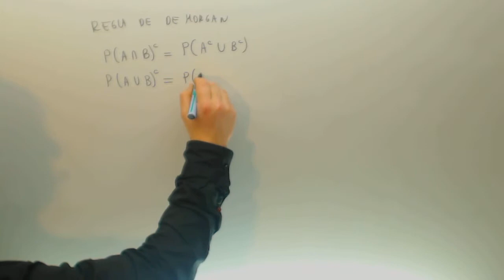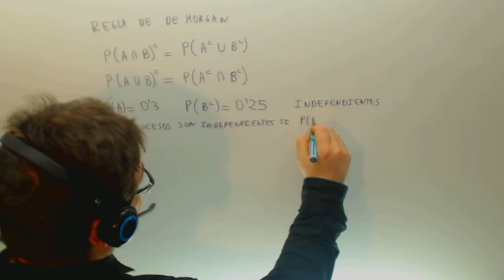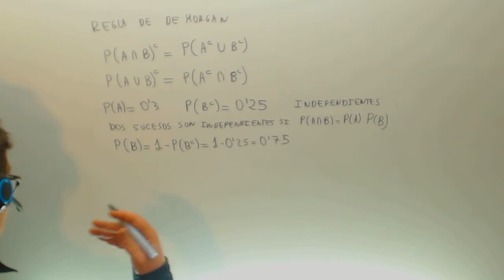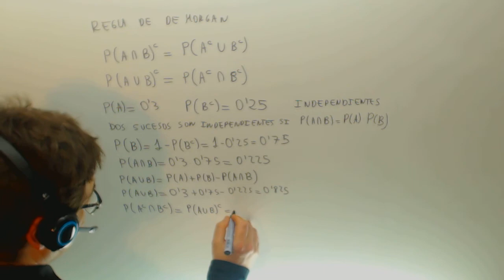Sucesos independientes Problema Selectividad Matematicas Academia Usero Estepona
Sucesos independientes Problema Selectividad Matematicas Suscríbete a nuestro canal en Youtube para ayudarnos a seguir creciendo Academia Usero en Estepona, el centro de formación con más vídeos en Internet del Mundo presenta